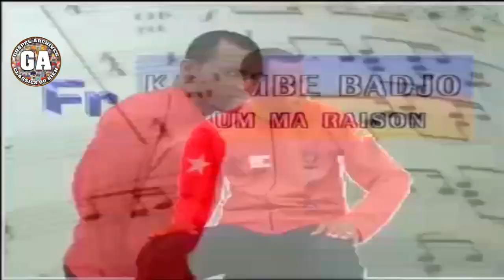Kolela (Feat. Thomas Lokofe) - Kayembe Badjo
Feat : Thomas Lokofe
Ma Raison
© Leader Production - 2006